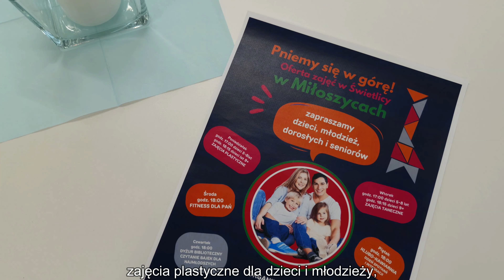Otwarcie świetlicy wiejskiej w Miłoszycach 2023r